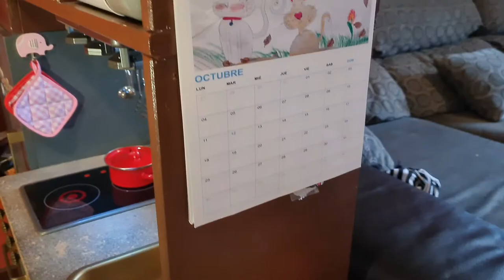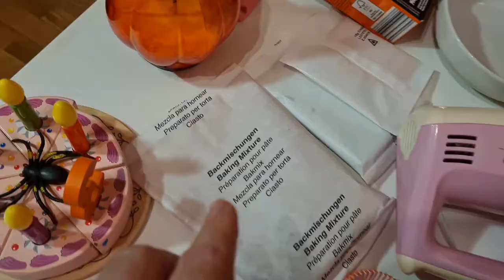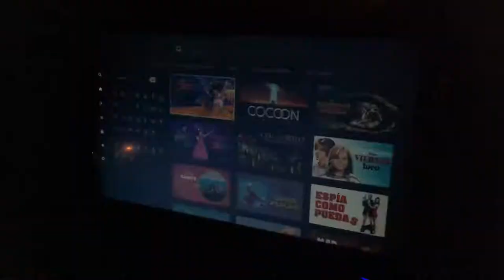¡Mi Fiesta de Halloween!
Cómo celebramos Halloween. Os enseñamos nuestra rutina.
---ÁBREME---

Queríamos haber compartido este vídeo justo ayer a las 17h pero nos fue imposible. Perdonad las molestias.

Algunos os estaréis preguntando de qué va disfrazada Valeria.
¡Bruja-Unicornio! Sí, sí, has leído bien, disfraz fusión entre Bruja y Unicornio. ¡Jajaja! ¿De qué os disfrazáis vosotros?

Échale un vistazo a nuestro primer vídeo de Halloween: Cómo decorar una calabaza.

👍 Si te gustan nuestros vídeos regálales un like.
💬 Comenta siempre que puedas.
🌎 Compartir es de guapos/as

*Este canal está gestionado por un adulto.